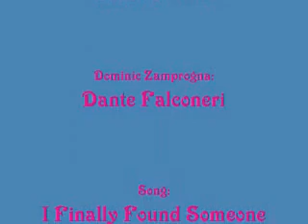Lante - I've Finally Found Someone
This is Lante's version of Barbara Streisand and Bryan Adams' I've Finally Found Someone. I do not own General Hospital or its characters or the music. Enjoy and comment!!!